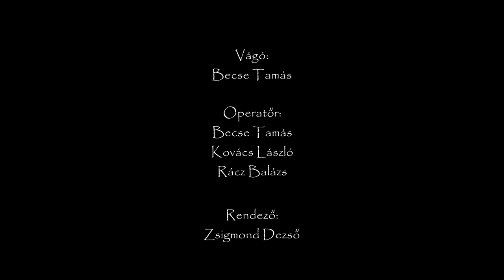Csillanás a vízen – In memoriam Magyar László (előzetes)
A Magyar László kárpátaljai festőművészről készült emlékfilmben pályatársai, kárpátaljai és anyaországi barátai, életművének művészettörténészi értékelésével, festményeinek és az azokat ihlető szülőföld, a kárpátaljai táj bemutatásával emlékeznek.

Rendező: Zsigmond Dezső
Operatőr: Becse Tamás, Rácz Balázs, Kovács László